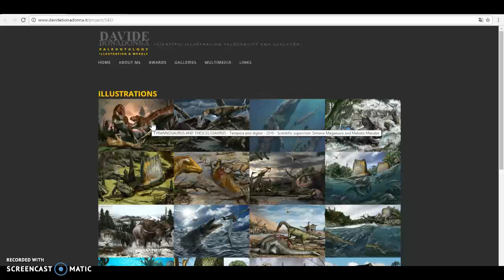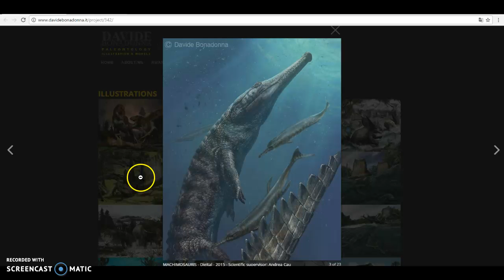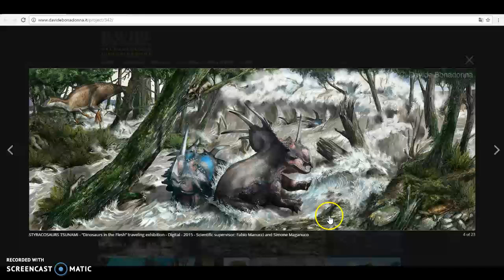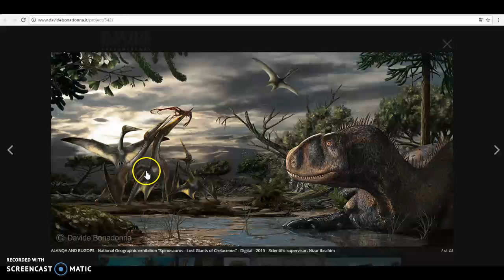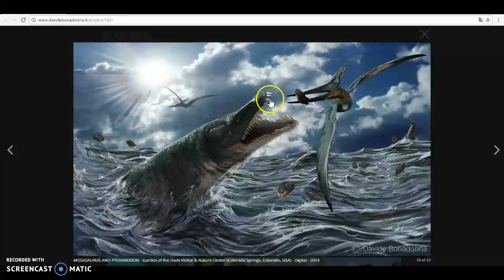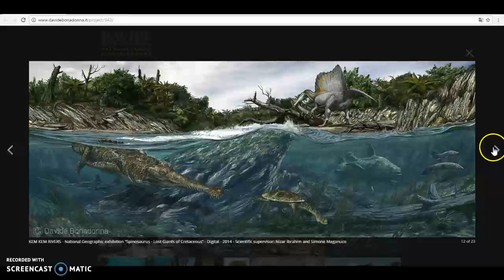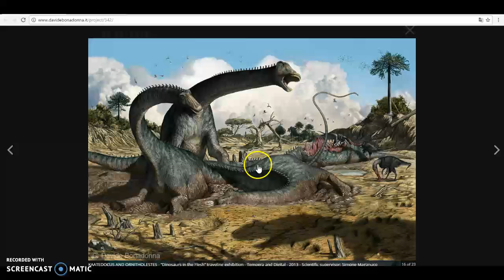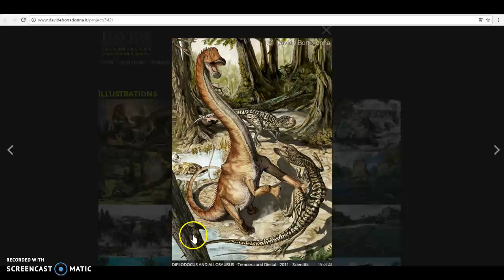PaleoArte : Ilustraciones de Davide Bonadonna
subscribete para mas